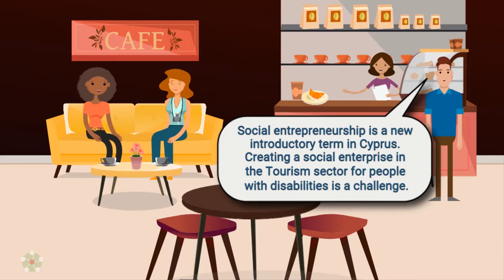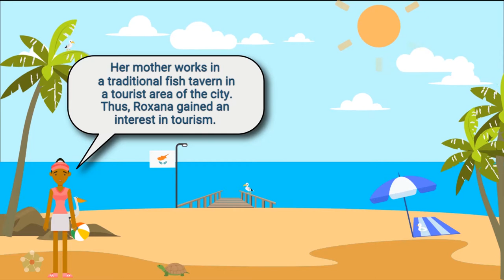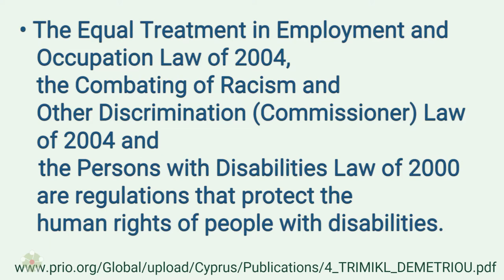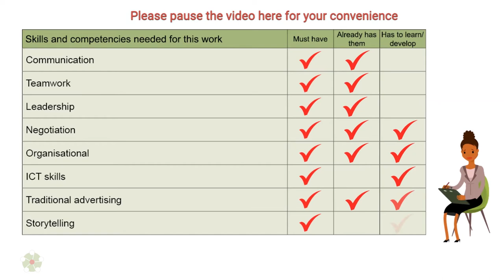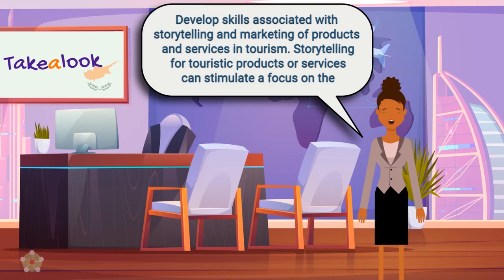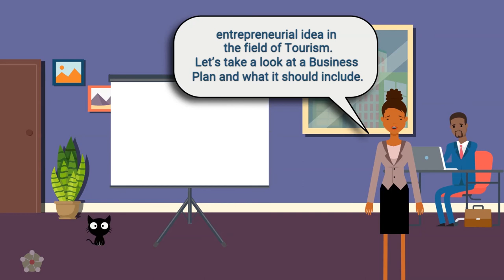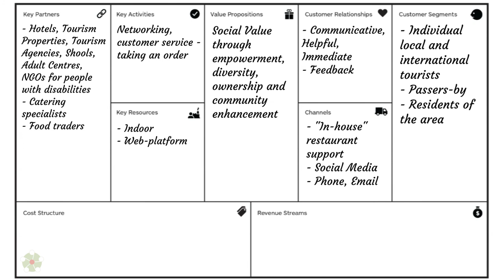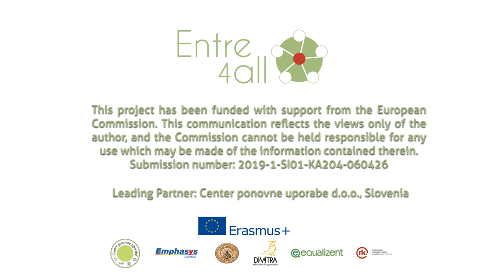Roxana's Story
Social entrepreneurship is a new introductory term in Cyprus. Creating a social enterprise in the Tourism sector for people with disabilities is a challenge. Lack of inclusion of people with disabilities in legislative procedures, preoccupations or lack of entrepreneurial opportunities, is rather challenging.

While employed people with disabilities account for 40% of the
total employment rate, entrepreneurship opportunities in the tourism industry for people with disabilities are very limited and governmental schemes financially support their employability.

However, people who have an interest, motivation, belief in their strengths,
the right skills and receive support from others can make it happen. As in the case of Roxana.
Co-funded by the Erasmus+ Programme of the European Union. The European Commission’s support for the production of this publication does not constitute an endorsement of the contents, which reflect the views only of the authors, and the Commission cannot be held responsible for any use which may be made of the information contained therein.